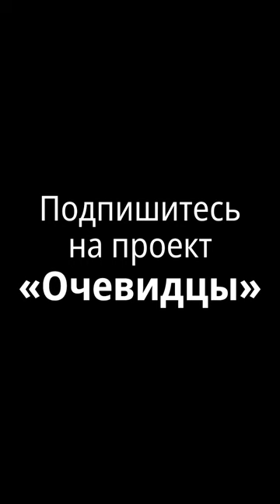Мы смеялись над пропагандой, а люди ей верили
Илья Азар — журналист, бывший муниципальный депутат Москвы.